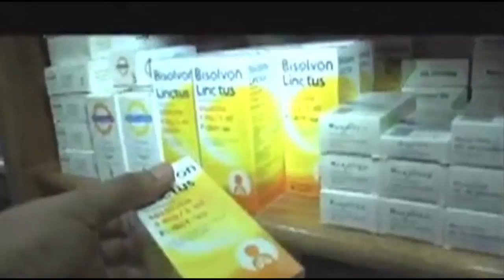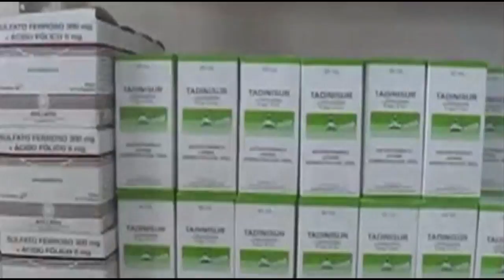Denuncian incremento en los precios de los medicamentos